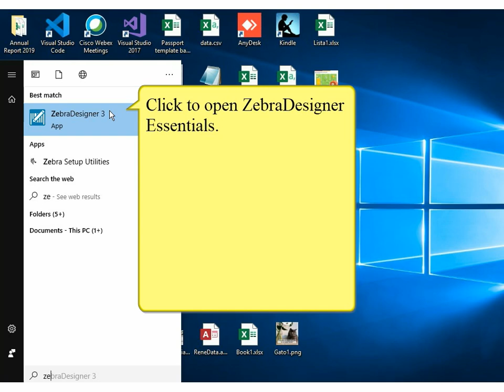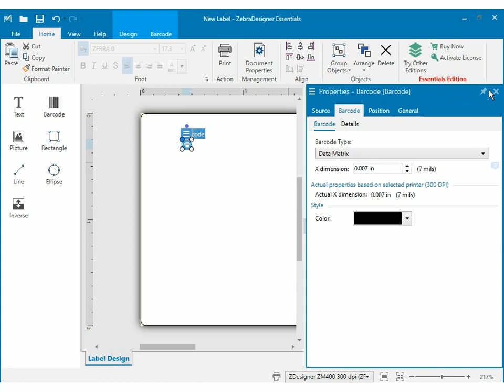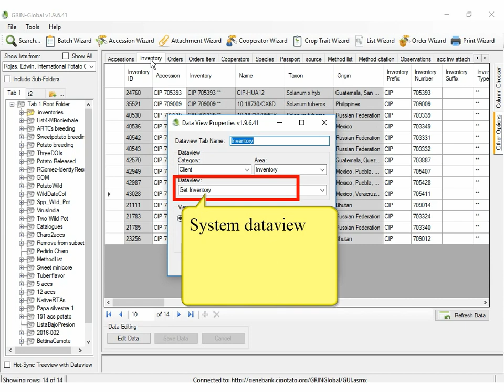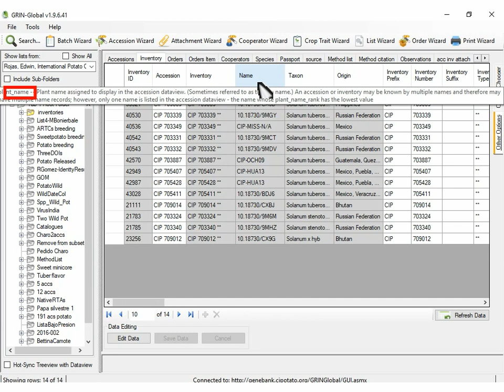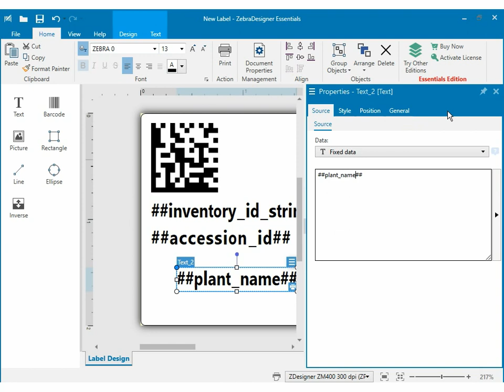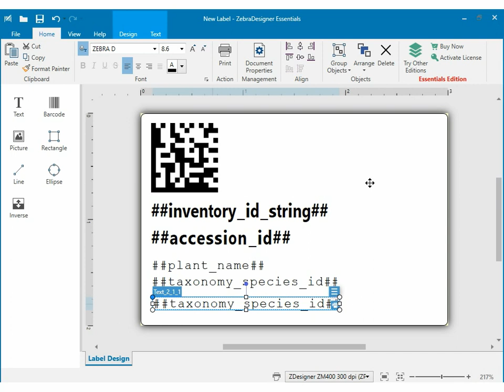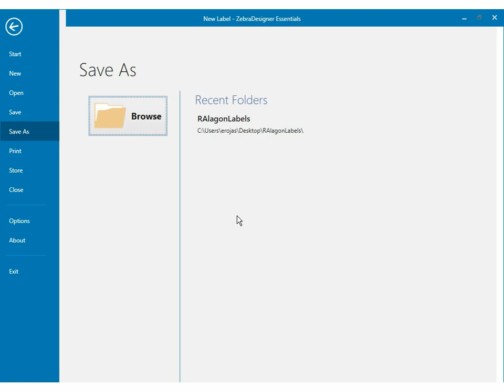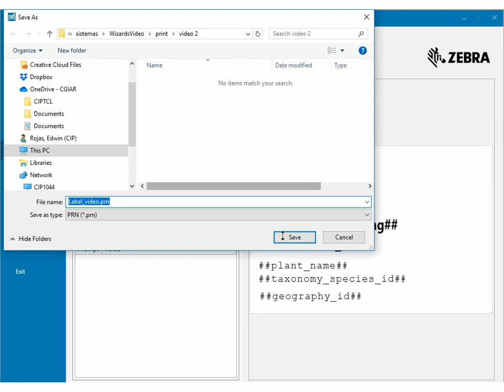Print Wizard (en, 2/5) - Create a label template.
The training video will show you how to create a barcode label template using ZebraDesigner Essentials and export to PRN file text to be used by Print Wizard.